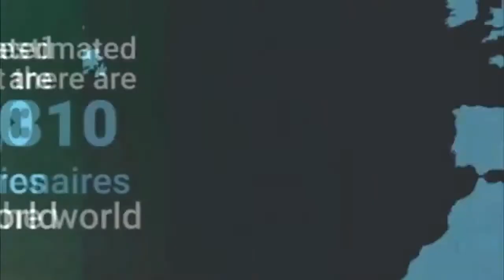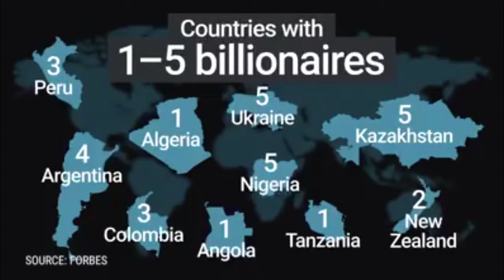Quem o bilionário de Angola